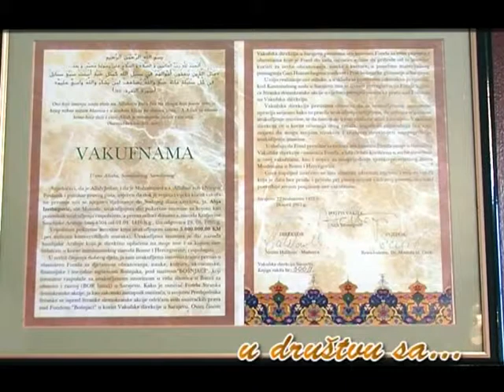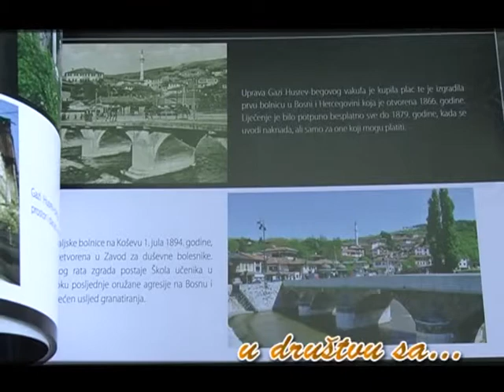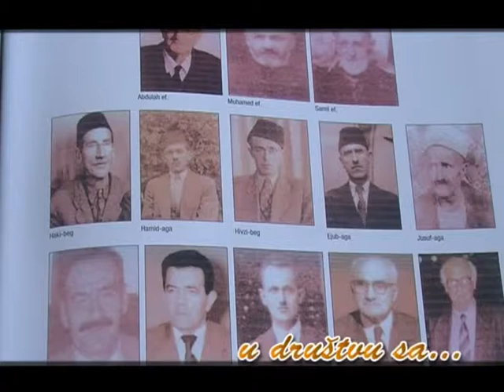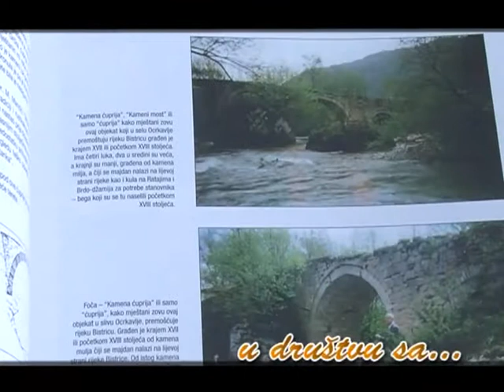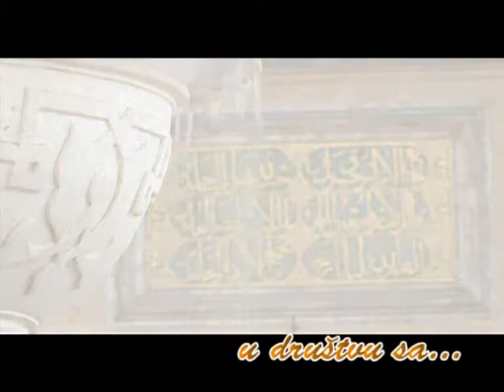U društvu sa..", naš gost bio je mr hfz Senaid Zaimović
U drugoj ovosezoskoj emisiji "U društvu sa..", naš gost bio je mr hfz Senaid Zaimović, direktor Vkufske direkcije pri Rijasetu IZ u BiH.